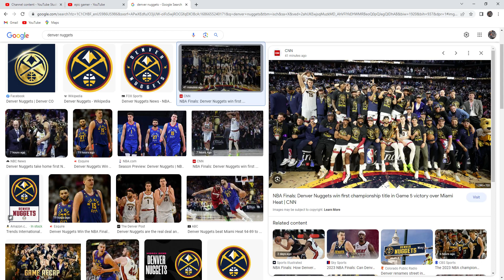Denver nuggets win their first NBA Finals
Nba,Espn